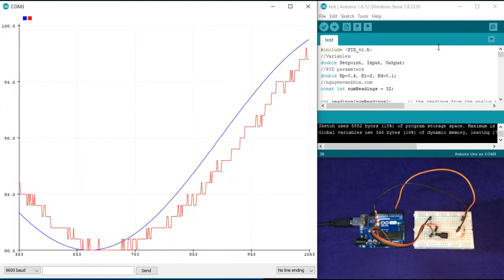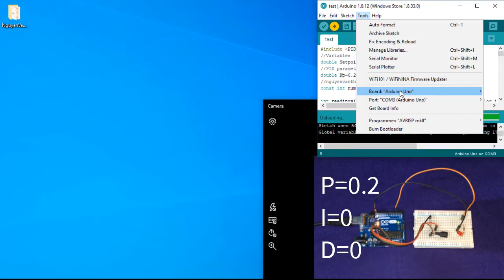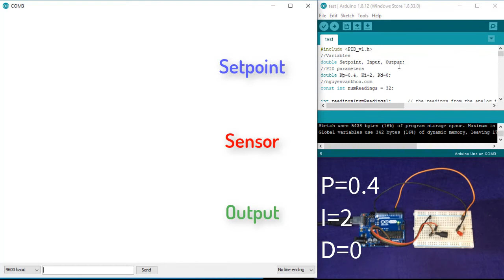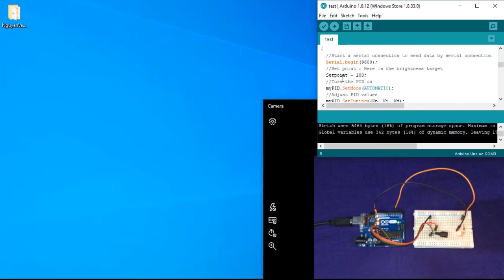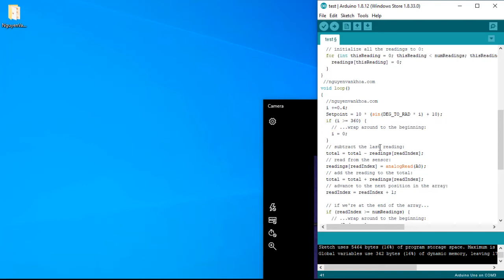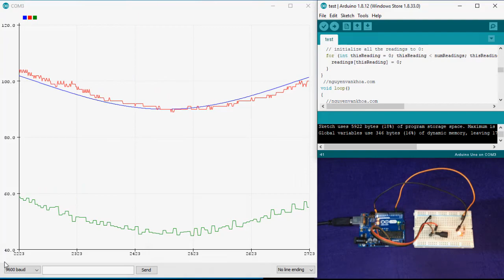Bộ điều khiển PID Điều chỉnh độ sáng Led với Arduino | NVK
Bộ điều khiển PID Điều chỉnh độ sáng Led với Arduino

Video liên quan:
Bộ điều khiển PID hệ quả bóng trên thanh đỡ với Arduino